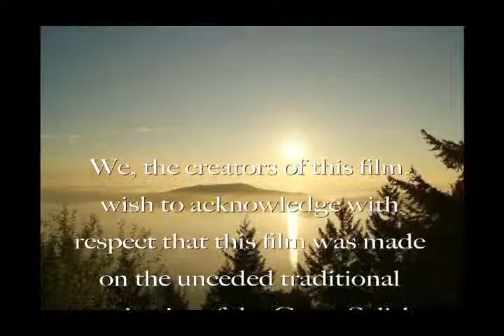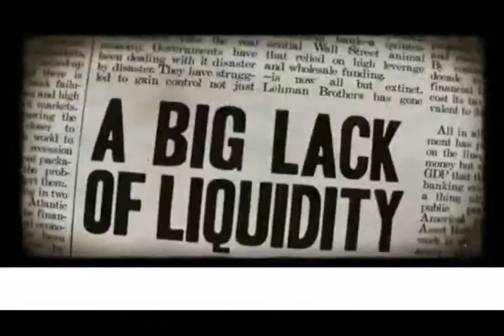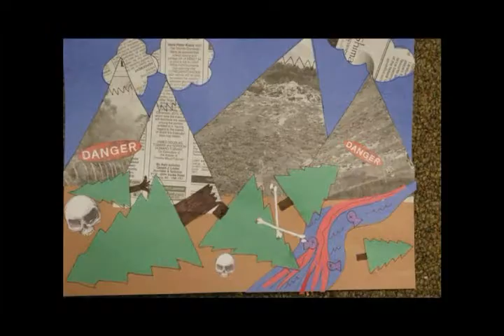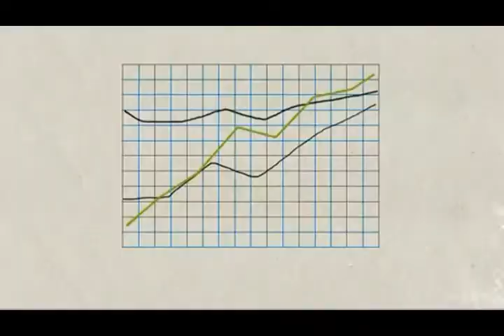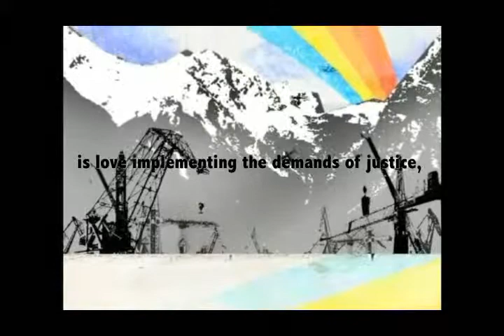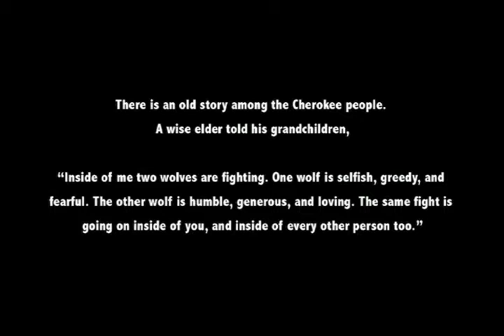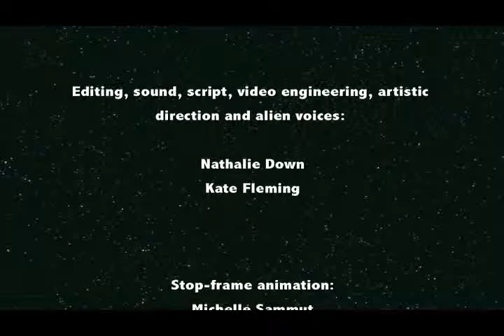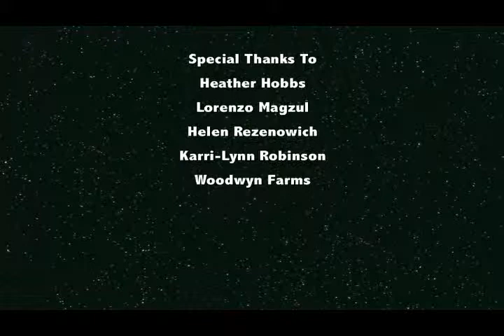SJS 400A: An Inquiry Into Social Justice (2010)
A documentary film produced by the 2010 winter session SJS 400A at the University of Victoria.